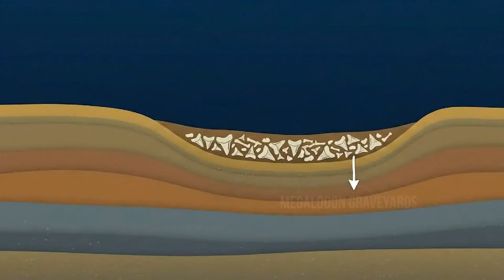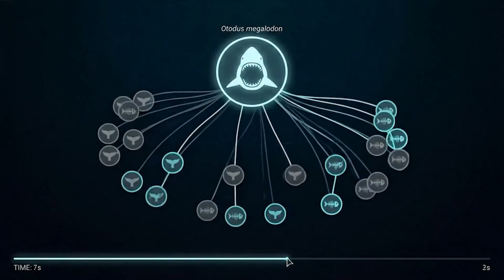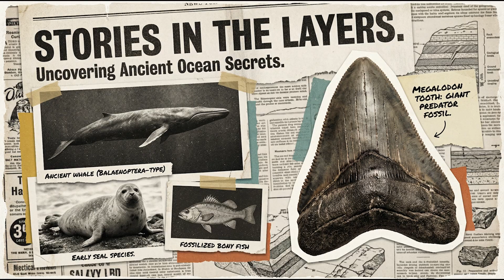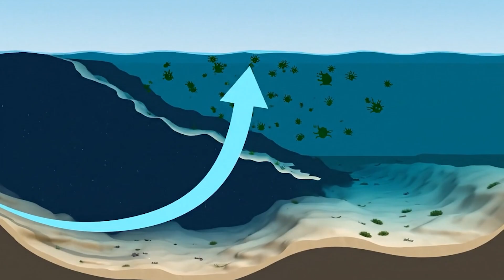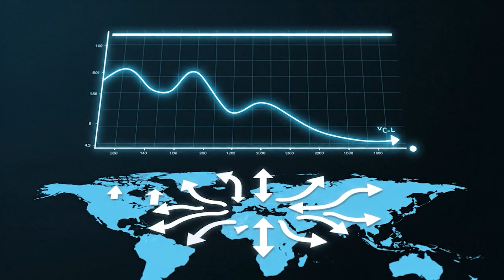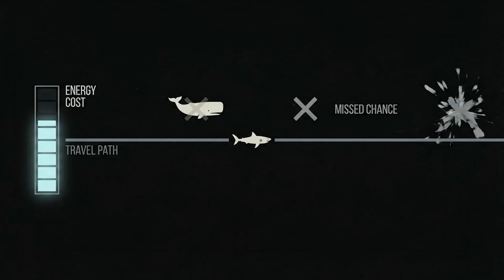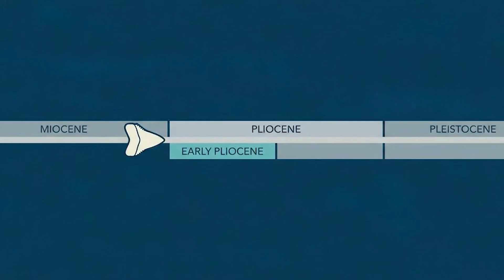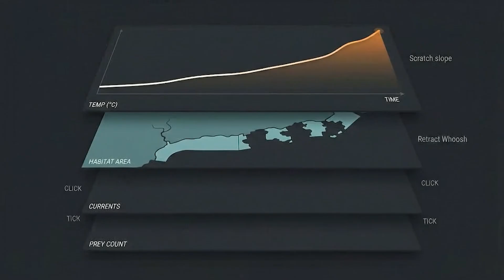The Megalodon Graveyard: Unearthing the Final Resting Places of Giants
Have you ever wondered what a Megalodon graveyard actually looks like? Explore the eerie Megalodon graveyard sites where ancient teeth reveal the collapse of a titan. This Megalodon graveyard documentary uncovers why the world's greatest predator vanished forever.

00:00:00 - The Mystery of the Megalodon Graveyard
00:01:58 - How a Megalodon Graveyard Forms From Teeth
00:03:30 - Famous Megalodon Graveyard Sites in North America
00:04:54 - Global Traces in the Megalodon Graveyard
00:06:24 - Why the Megalodon Graveyard Marked the End of an Era

Discover more secrets of the ancient deep and follow the trail of prehistoric giants in our full playlist.